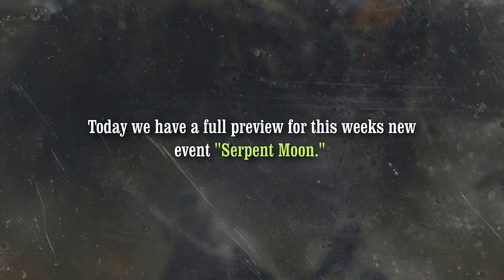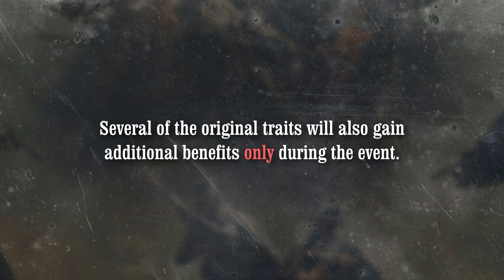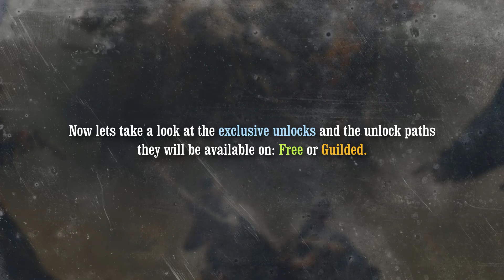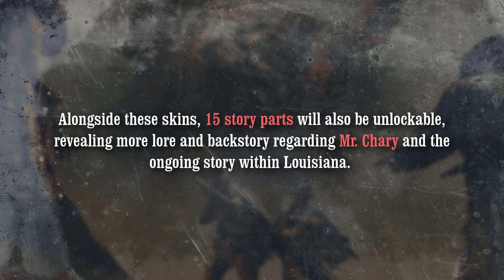"SERPENT MOON" event: *NEW* GUNS + 13 exclusive skins & more! (HUNT: Showdown Event Preview)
A full overview of all the new content and features coming with the "Serpent Moon" live event.